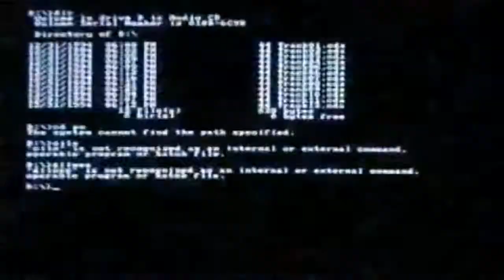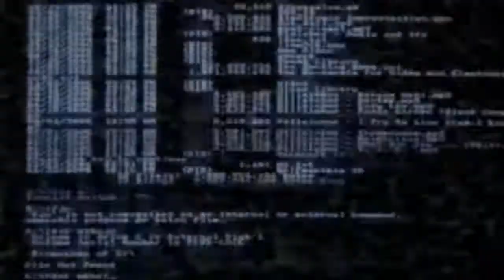SYSTEM ERROR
IFJAK present
Szeptember 17.
Start: 21:00
Kárász Italbolt Faduda
Zene
Rövidfilmvetítés
Belépés: Ingyenes
Italakciók
Mindenkit nagyon sok szeretettel várunk!